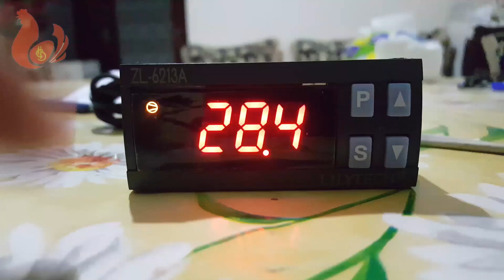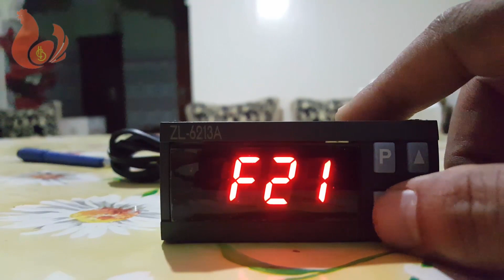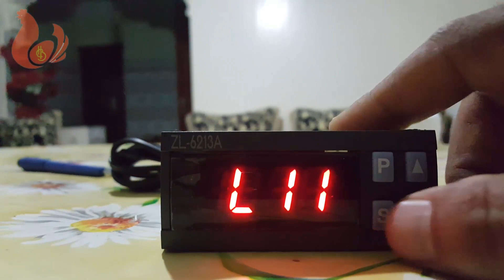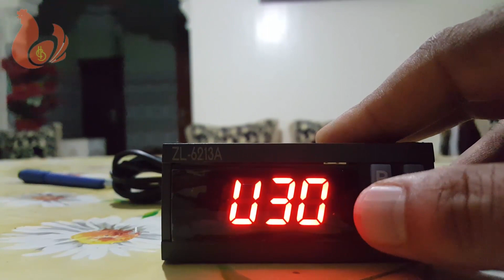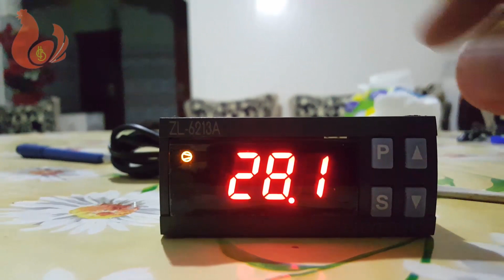برمجة سريعة للمتحكم حرارة zl-6213A